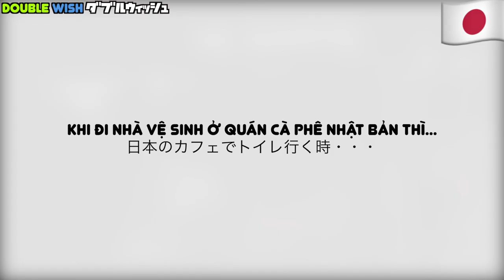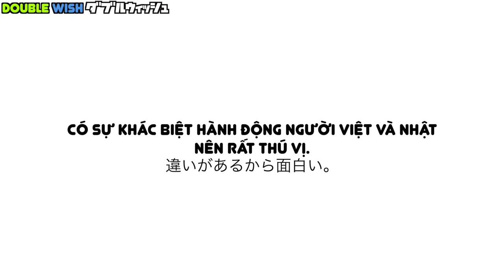🇻🇳Sự khác biệt giữa nhà hàng và quán cà phê Việt và Nhật/ベトナムと日本のカフェ・レストランでの違い🇯🇵#5